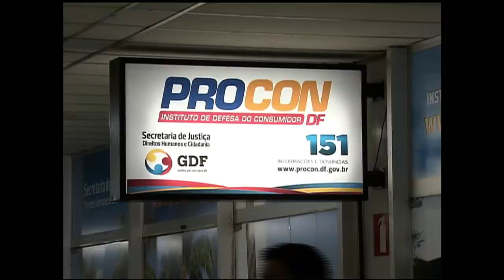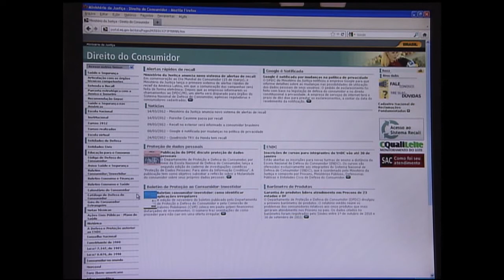Cenas do Brasil debate o Plano Nacional de Consumo e Cidadania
CENAS DO BRASIL - 23.01.14: O programa Cenas do Brasil desta quinta-feira (23) debateu os avanços e desafios na implementação do Plano Nacional de Consumo e Cidadania (Plandec) e sobre as ações de defesa do consumidor voltadas para a Copa do Mundo 2014. Participaram do debate: Juliana Pereira, secretária Nacional do Consumidor do Ministério da Justiça; e Marcos Lopes, vice-diretor do Procon-DF.